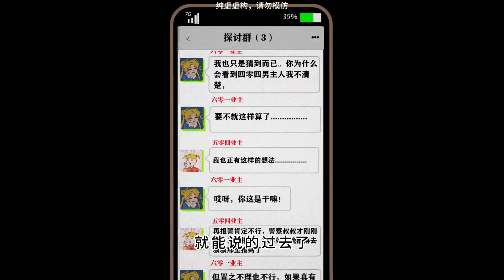诡之小区邻居（合集）